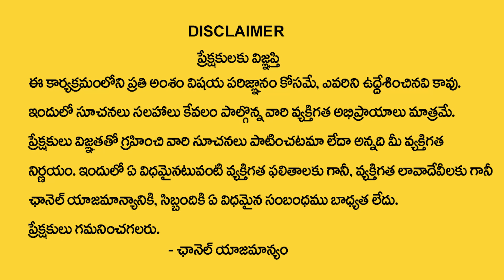మిథున రాశి 2023 ఆగష్టు మాసఫలితాలు |Mithuna rasi August 2023 Rasi Phalalu|Astrologer Hanumanth Sharma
Watch►మిథున రాశి 2023 ఆగష్టు మాసఫలితాలు |Mithuna rasi August 2023 Rasi Phalalu|Astrologer Hanumanth Sharma